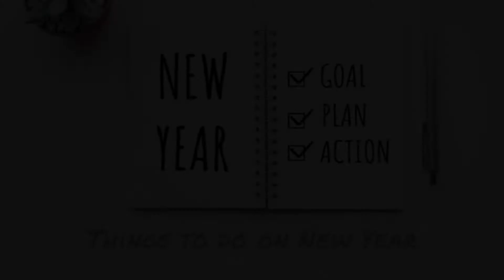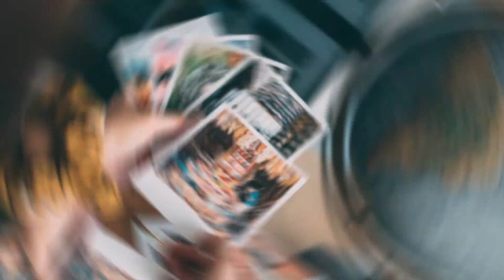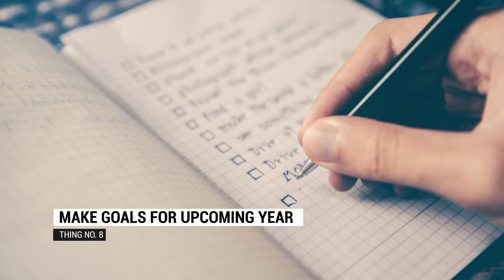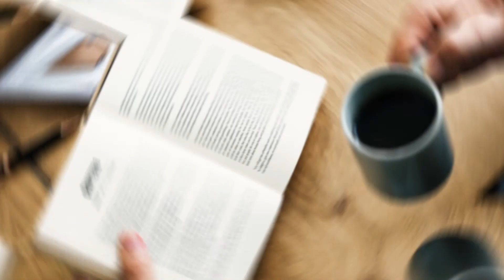Top 10 Things to do on New Year 2021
Hello Everyone, In today's video we will share Top 10 Things to do on New Year 2021

00:00 Intro
00:04 Thank yourself/ gift yourself
00:33 Spend some quality time with yourself
01:03 Spend time with your loved ones
01:38 Host A Brunch
02:03 Get Dressed Up
02:32 Create Memories
02:57 Go Out for Fun Activities
03:20 Make Goals for Upcoming Year
03:49 Decorate Your Room
04:18 Start Reading A Book
04:46 Thank You For Watching